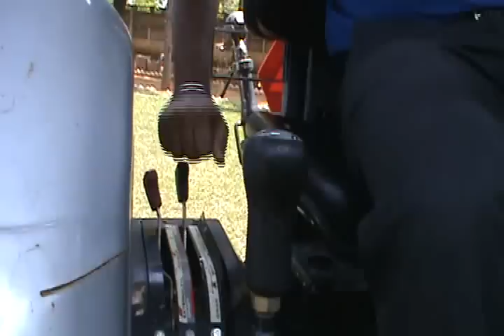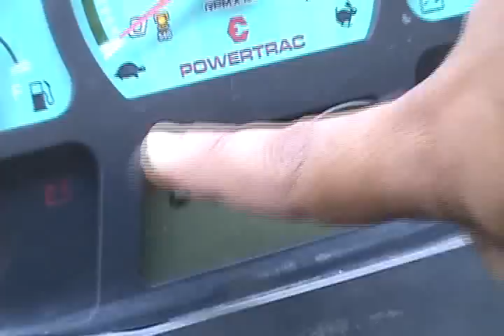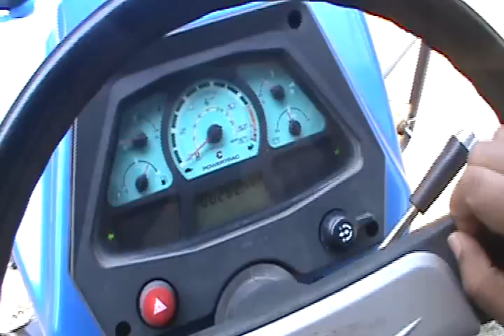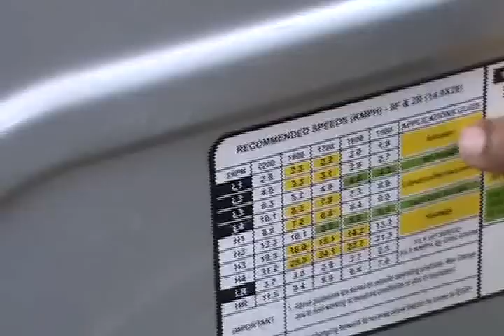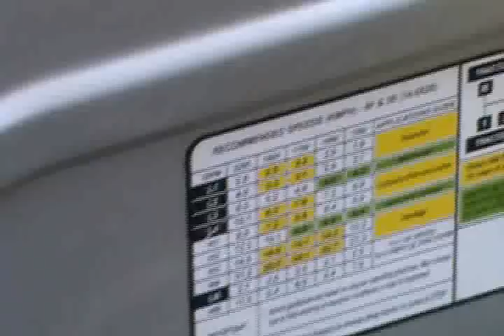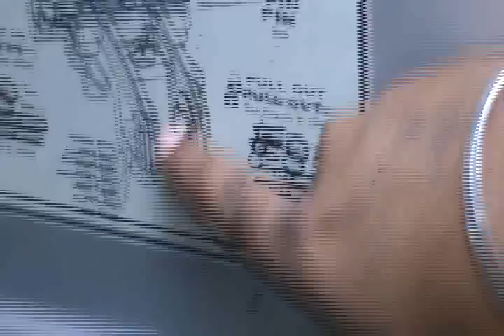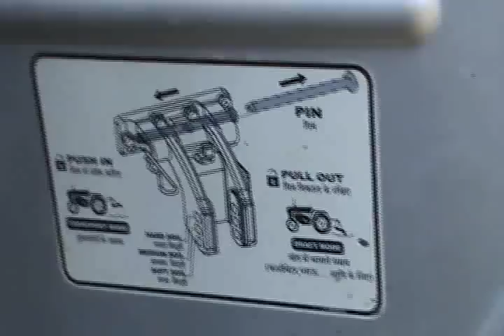EURO 50 SUPERMAXX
लेटेस्ट अपडेट - यह ट्रैक्टर अब आता है पूरे 5 🤚 साल की वारँटी के साथ |
Latest Update - This tractor is now available with 5 Year warranty.